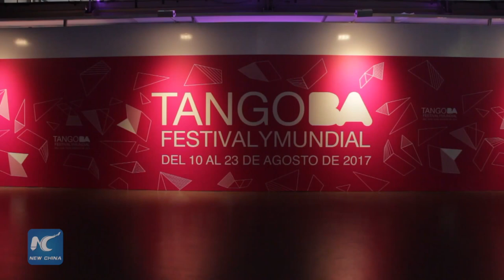Tango world championships is held in Argentina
The best tango dancers in the world wait in dressing rooms, poised to take to the stage as the first chords ring out to show off skill and hopefully be crowned champions of the World Tango Dance Championship.
Touching up on clothes, makeup, rehearsals, everything is valid until minutes before going onstage to impress the jury